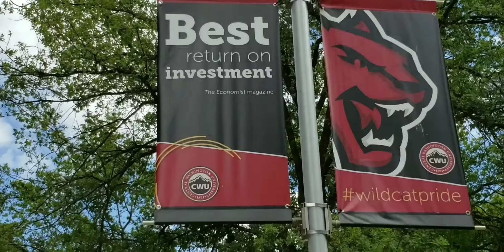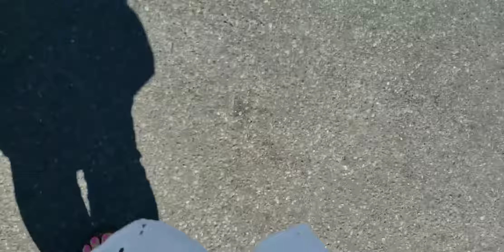Central university Washington